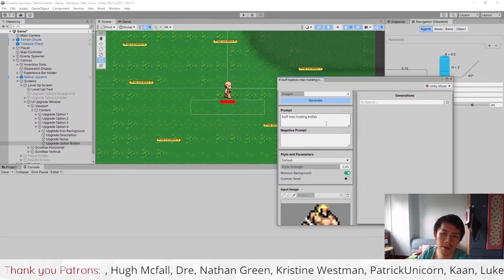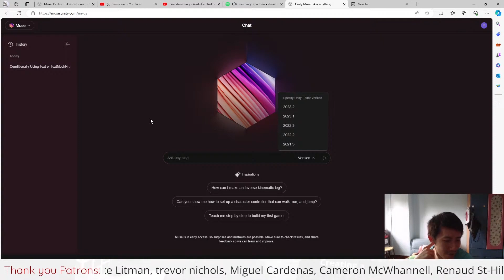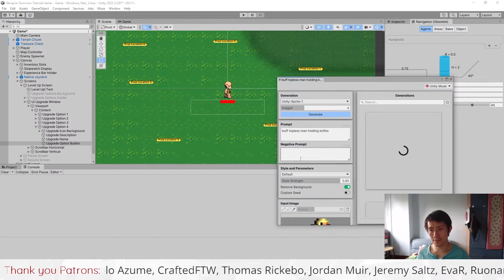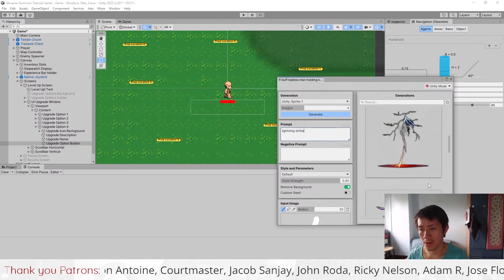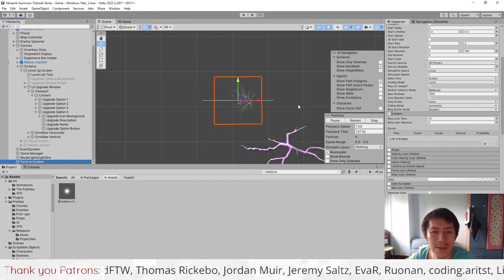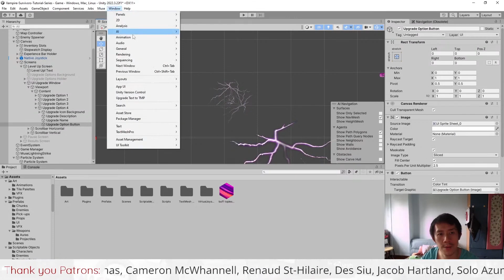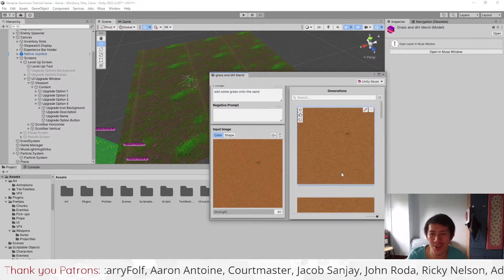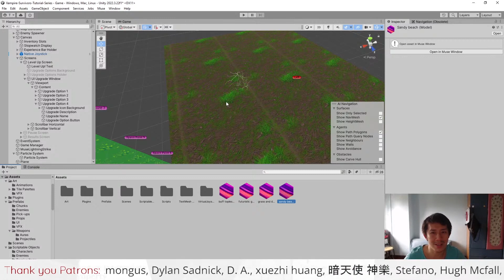AI sprite generation with Unity Muse has a long way to go | 28 April 2024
In anticipation of the release of Unity 6, Terence went to test the premium AI features that the platform was offering. The results were... not satisfactory.

0:00 Highlights
0:26 What is this video about?
1:15 How to try out Unity Muse?
2:18 How to use Unity Muse Chat
3:06 Installing the Sprite Generation package for Unity
4:46 Testing out the AI Sprite Generator
6:40 Generating sprites for particle effects
9:39 Google searching probably gives better particle textures (for now)
10:54 Creating a particle effect with the AI generated texture
12:30 Testing out the AI Texture Generator
16:23 Verdict on Unity Muse's image generators